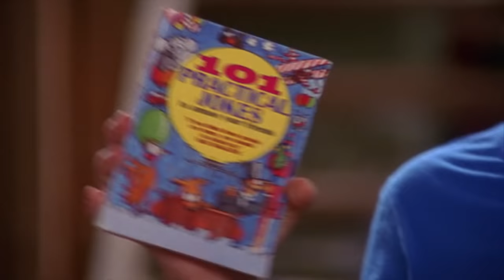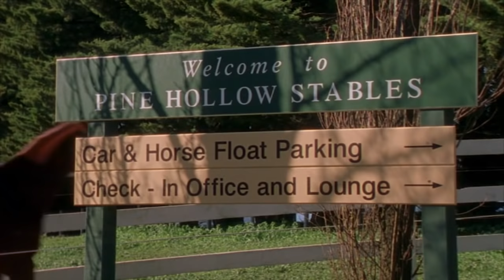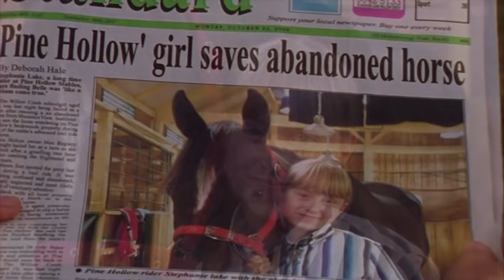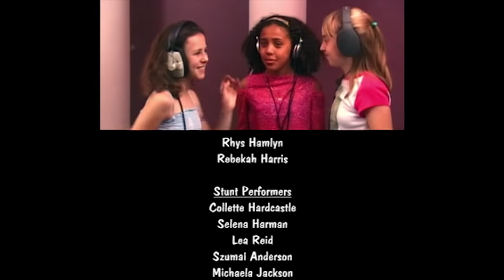The Saddle Club - Episodes 16 to 18 Compilation | Flying Change / Horse Play / Found Horse Part I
The Saddle Club Season 1 Episode 16 Flying Change - The Saddle Club girls confront Veronica about her neglect of Garnet and Veronica says they’re just jealous that she’s invited to Phil’s family party and they aren’t. The girls devise a plan to get back at Veronica and Phil helps them out. While at Phil’s house, Phil’s mother invites the girls to the party, but Phil uninvites them. The girls switch horses on Veronica and she doesn’t notice, but she is nearly hurt by their prank when she tries to jump the non-jumping horse. The girls are suspended for a week. Phil admits he was too embarrassed to invite them to the party. The girls apologize to Veronica and convince her not to go to the party.

Episode 17 Horse Play - Stevie wreaks havoc on Pine Hollow with her practical jokes as everyone prepares fro Pine Hollow’s 100-year anniversary party. Ghost stories abound including the story of a headless horseman. Alone in the barn Stevie sees a headless ghost and can’t confirm that it’s a practical joke. Later, Lisa and Carole are with her and see the ghost too. Stevie is freaked out. The adults don’t believe the girls and Lisa and Carole accuses Stevie of being behind the whole thing. Stevie thinks that Veronica is behind this, but when it’s time to confront the ghost and Veronica can’t be behind it – Stevie and Veronica are terrified. Turns out, everyone was playing a practical joke on the two troublemakers.

Episode 18 Found Horse Part I - The girls are quickly caught up in the cowboy way – learning team penning, cutting, barrel racing, etc. Lisa finds herself falling for John Brightstar, the cute son of the head wrangler. Unfortunately, so does Kristi. John tells the girls about the legend of the “phantom horse” – a lonely horse roaming the countryside mourning the loss of its rider. Anyone attempting to capture the horse will be cursed. While on a trail ride, Stevie and Carole get a glimpse of a mysterious mare, matching the legend’s description. When everything starts going wrong for Carole, she believes she’s under the curse of the Phantom Horse. Curious, Stevie tracks down the horse and discovers she’s no legend – she’s real. Neglected and abandoned, No-Name (as Stevie calls her) has been left to fend for herself. Stevie rescues the mare, renaming her Belle, and gets permission from her parents to keep her. Deborah snaps a picture of Belle and Stevie for her article. Unbeknownst to Stevie, the published photograph attracts the attention of Belle’s real owner. To be continued….